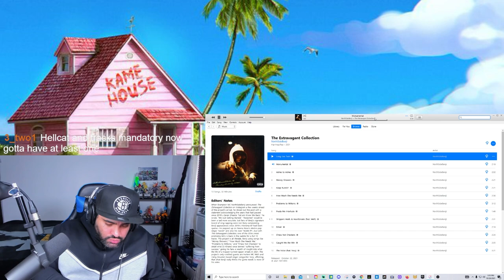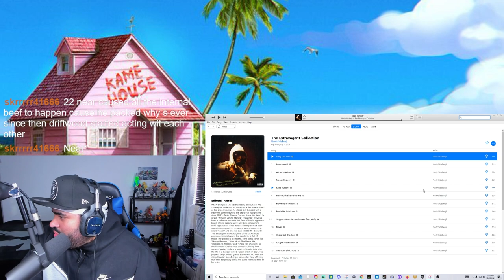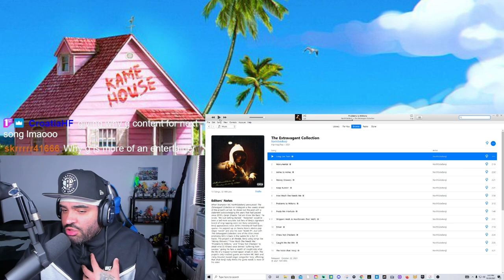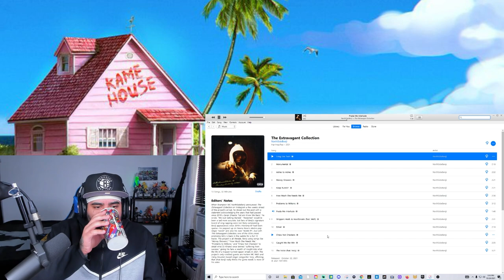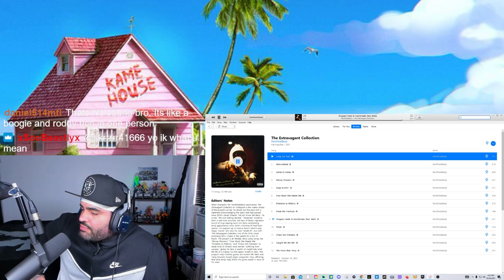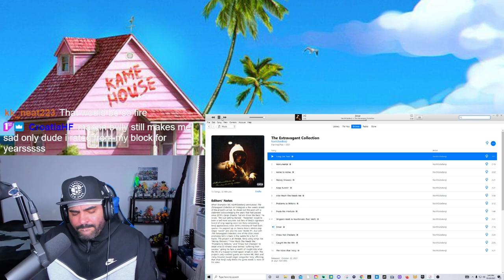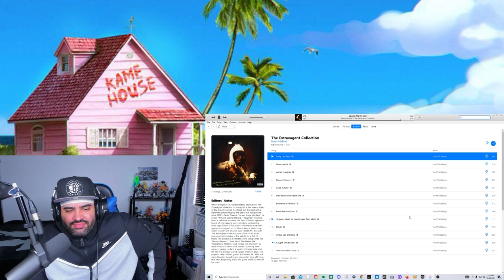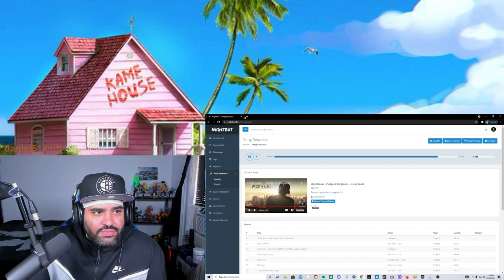NORTHSIDEBENJI THE EXTRAVAGANT COLLECTION ALBUM | LIVE TWITCH REACTION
NorthSideBenji The Extravagant Collection is the newest album from the rapper from Toronto , Canada.

About Me

YouTube is my passion , and I find the creative process of recording , editing , and uploading my videos the most rewarding part of content creation. YouTube gives me a voice to communicate on the things I find interesting , and to share my thoughts with people that also find the same things intriguing. I love that YouTube allows for people all over the world to share ideas , and insight on various , topics , and media. I want to build a community on this channel that has a passion for Video Games , Movies , Comic Books , Music , Sports , and everything that makes the world a better place. YouTube gives content creators , the power to build a better future by making content that displays the values , principles , and morals I want to represent in this world. I appreciate any and all feedback to make this channel, the best and as the channel, and community grows so will the content and all aspects of this channel will improve tremendously. I’m open to working with other content creators, and I look forward to collaborating with like minded , hardworking, creative entrepreneurs.

Social Media 🔔